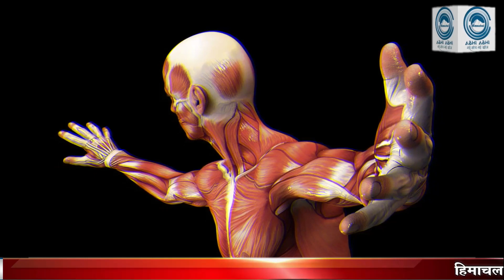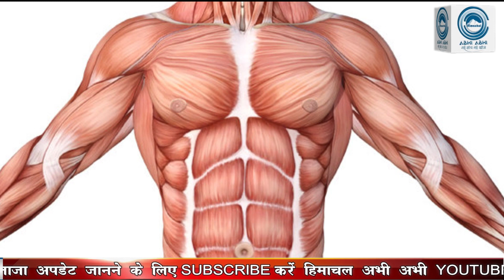GYM | Common | Mistakes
Do not do any such work in the gym, which will adversely affect your health. Today we are going to tell you about this in detail.